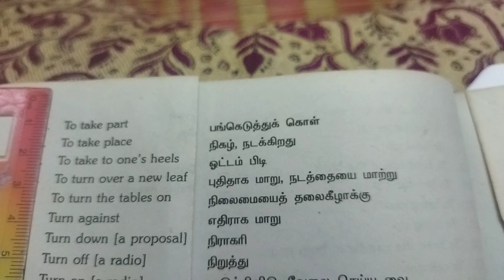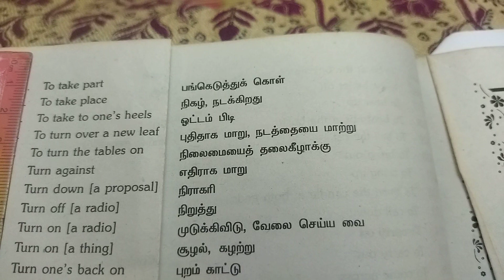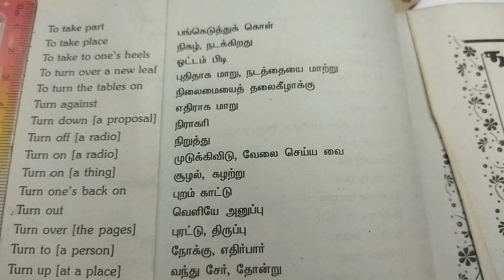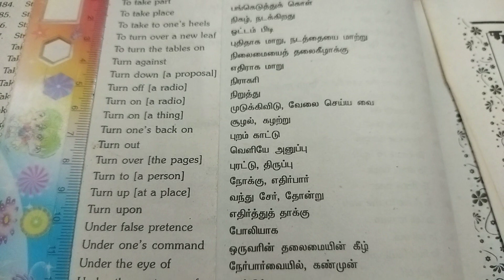Spoken English - Short sentences